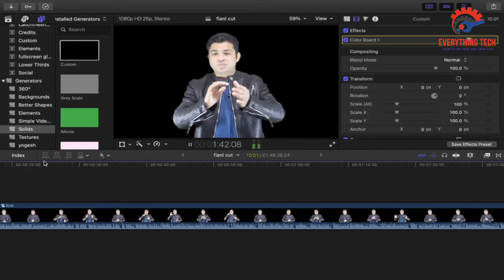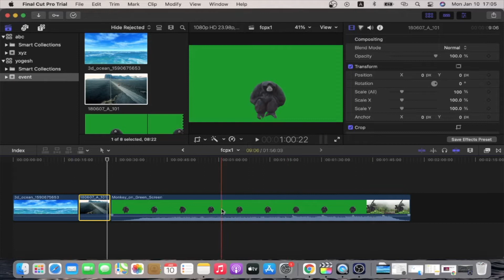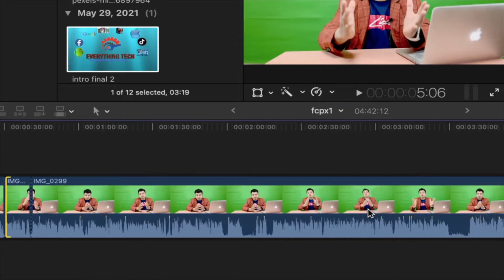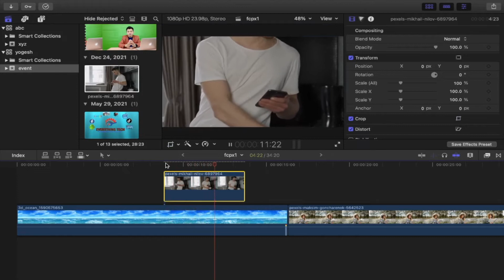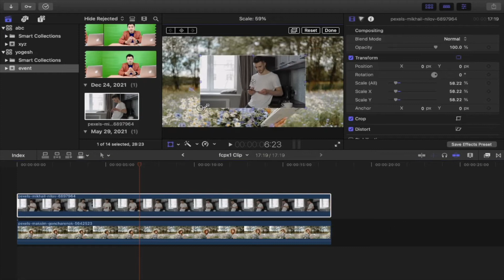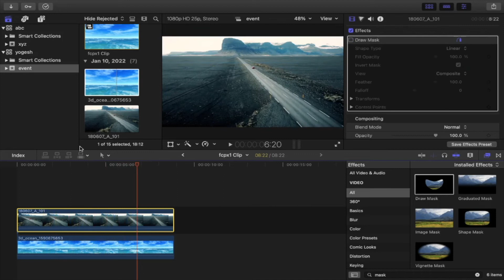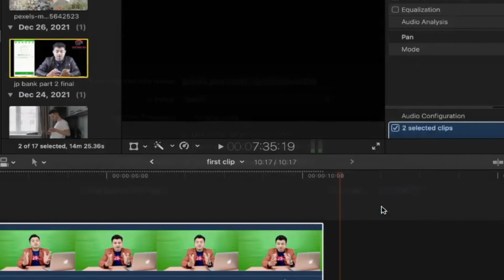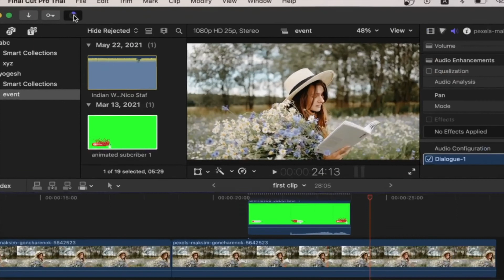Final Cut Pro X Full Course | Basic To Advance | FCPX Complete Video Editing Course - 2022 | Nepali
About this video:
Aajha ko yo video ma maile Final Cut Pro video editing software ko full tutorial liyara aayoko chuu .yo video vitra FCPX ko basic to advance level samma sikauni kosis gareko xu .aasha cha yo video bata hajur harule pani FCPX ko barema clear hunuhunxa vanne socheko xu video last samma herna nabhulnu hola.Thank You

Find Final Cut Pro Topic Information Below

00:00:00 Intro

00:02:42  : Introduction

00:03:32  : Library, Event, Project

00:06:09  : Import File

00:11:37  : Timeline

00:24:04  : Trim || Split

00:32:02  : Inspector or properties

00:38:46  : Transform | Crop | Distort

00:48:19  : Fast & solw motion

00:52:59  : Effects

00:57:21  : Transition

01:00:26  : Grouping or Compound Clip

01:03:01  : Title

01:08:09  : Color Correction

01:12:49  : Masking

01:19:13  : Key Frame Animation

01:28:30  : Audio Editing

01:36:30  : Chroma Key

01:42:56  : Export

01:46:36  : Outro